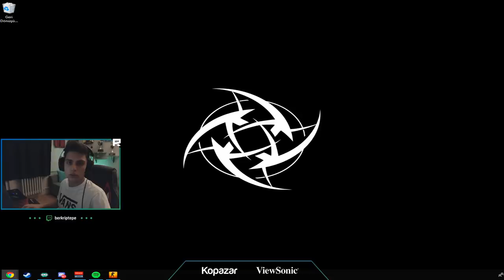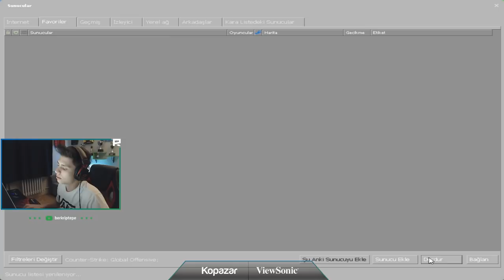EFE BERK E SÖVÜYOR FACEİT BERK RİP TEPE